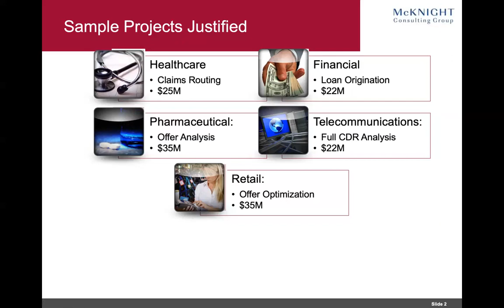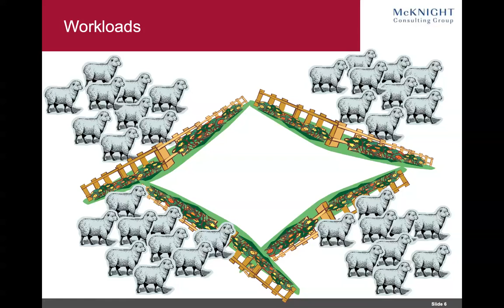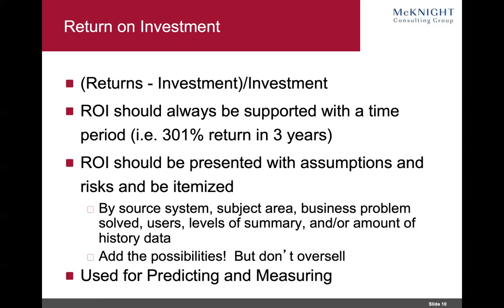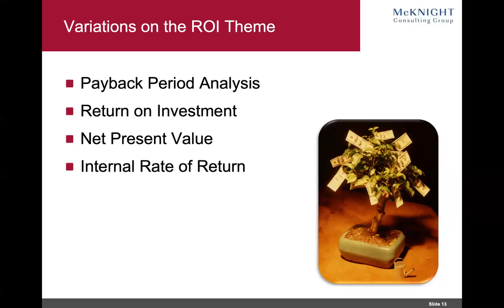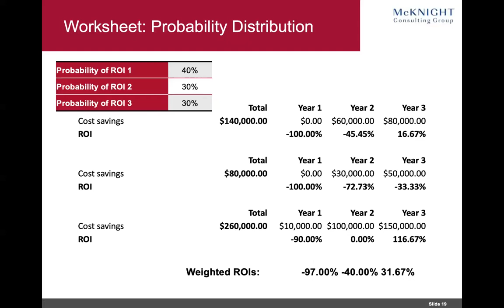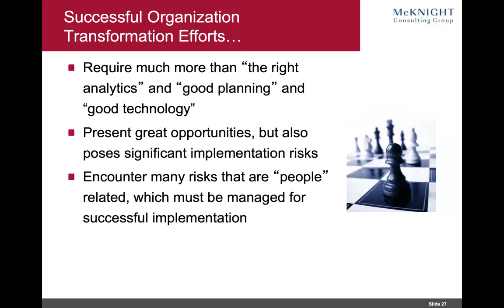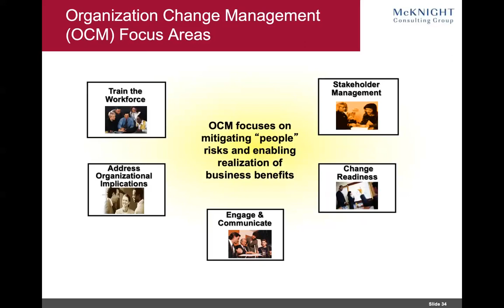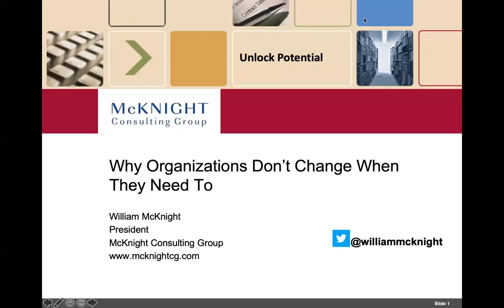Advanced Analytics: Why Organizations Don't Change When They Need To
So you have a great idea for the data in your organization. Maybe it’s been acknowledged by some prominent leaders, but nothing ever happens. When the speaker has done his Action Plans for organizations over the years, he’s heard more questions from clients directed elsewhere in the organization about how to get the initiatives moving than he has heard about the initiatives he is creating. Organizations are mostly not good at moving good ideas forward.

Why does this happen and what can be done about it? The speaker will share his experience with utilizing his favorite skill – getting things done in enterprises.

Dislodge the logjams, make data a key asset, and make your organization an attractive, progressive place for data talent in 2021.